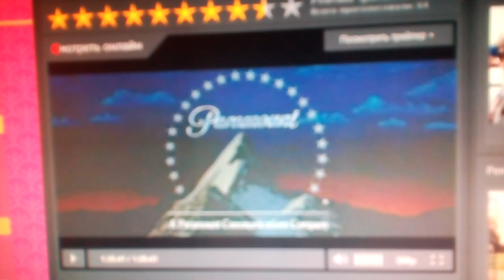Paramount Pictures (1994)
I.Q. (1994)

@(1994) Paramount Pictures / Scott Rubin Productions